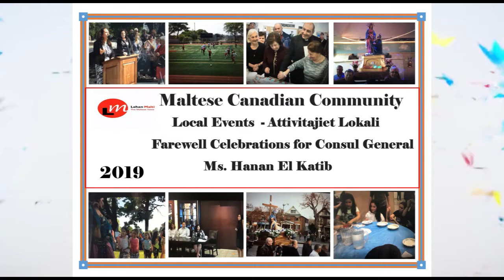Farewell Mass & Reception for Hanan El Katib | Lehen Malti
Highlights from the farewell mass and reception at St. Paul the Apostle Church for Hanan El Katib, Counsul General of Malta. June 16th, 2019.

The Lehen Malti TV Program is produced by a group of Maltese volunteers and airs on OMNI1 (Cable4) across Canada. Please check your local listings or visit the show schedule on OMNITV.ca.